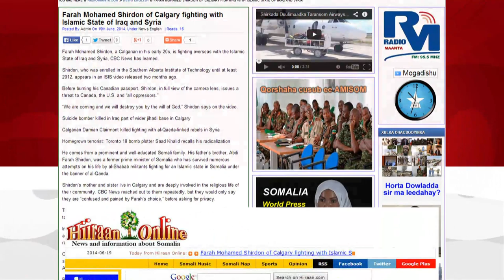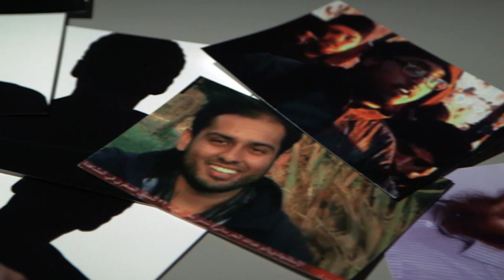CSIS reveals number of Canadian Islamic militants overseas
According to Canada's spy agency, 130 radicalized Canadians are overseas and CSIS believes 80 others were engaged, but are now back in Canada. Adrienne Arsenault reports.